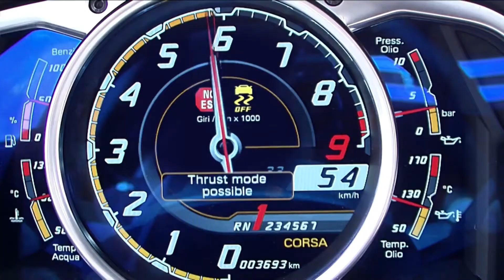Idle Banter - Food Edition (Plus We Discuss Filming Quirks)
This week, we go just a tad off topic and start talking about food for a change. Somehow we also manage to talk about all the interesting behind-the-scenes aspects of filming for a podcast.